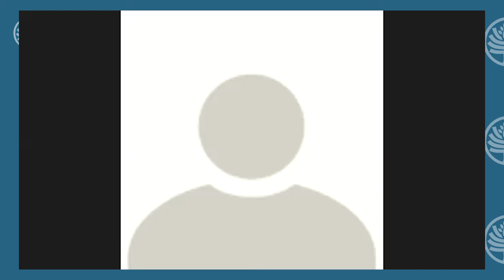The Shocking Rise in Coups - Day 1: Mali (French)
Amid mass anti-government protests, a group of Malian military officers overthrew the government in August 2020, pledging to restore stability and hand power back to civilians. However, military officers led a second coup in May 2021 — adding to concerns that the military junta did not intend to give up power quickly. Despite international and regional pressure to commit to elections, coup leaders have yet to demonstrate progress, postponing planned December meetings intended to set new election dates.

This conversation looks at what led to the two coups, the roles played by Malian, regional and international actors and the prospects for a return to democracy in Mali.

Speakers:
Ena Dion, moderator Senior Program Officer on Governance, Justice and Security, U.S. Institute of Peace

Ambassador J. Peter Pham Distinguished Fellow, Africa Center, Atlantic Council; Former United States Special Envoy for the Sahel Region

Ibrahim Yahaya Ibrahim, Consulting Senior Analyst on the Sahel, International Crisis Group

Mariam Diallo Drame President, Association Femmes Leadership et Développement Durable (AFLED)